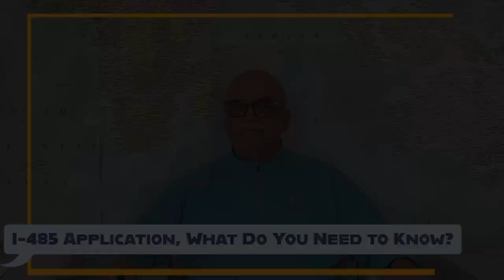I-485 Application, What Do You Need to Know?